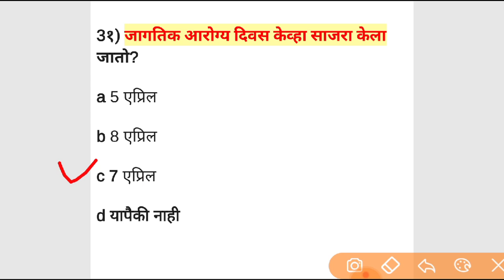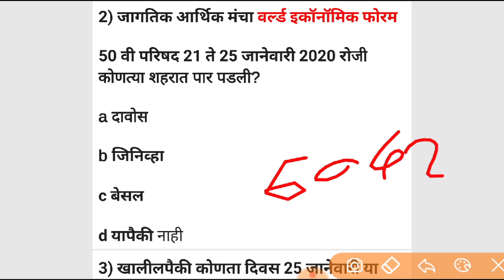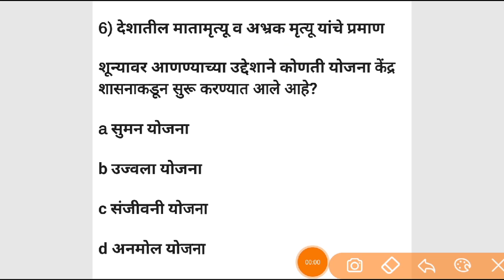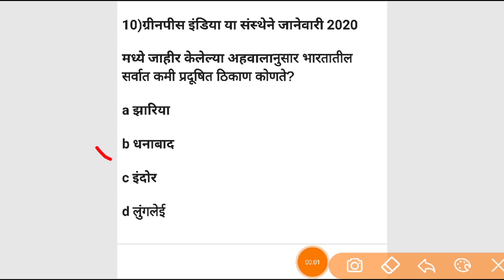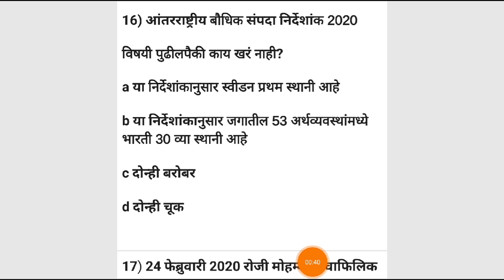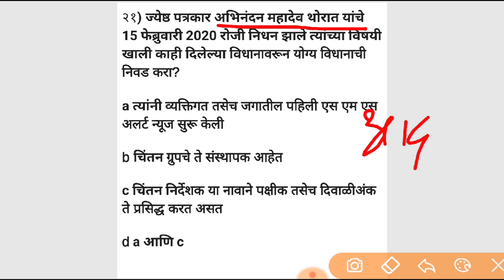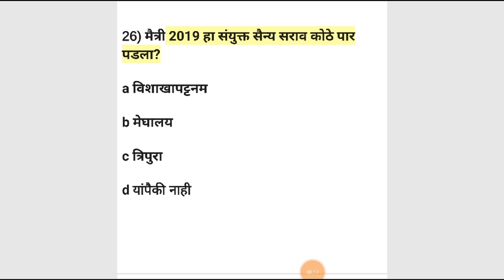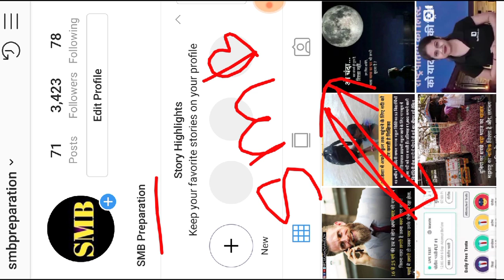एप्रिल महिना महत्वाच्या चालू घडामोडी 2020 || Current affairs in Marathi || SMB Preparation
PDF file sathi ya 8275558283
What's up var massage kara
Pariksha app link नोकरी साठी जे serious असतील त्यांनीच download kara

💥Join Telegram 👉@SMBprparation

Our queries

Current affairs
Talati bharti
पोलीस भरती
 बँकिंग भरती
स्टाफ सिलेक्शन
Talati
Indian army
Indian Navy

SMB Preparation

आभारी आहोत.